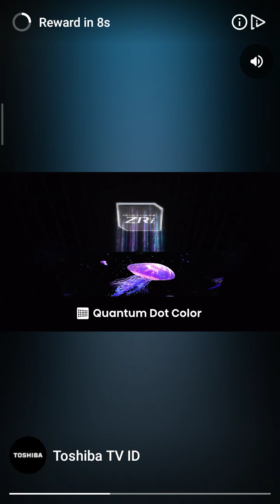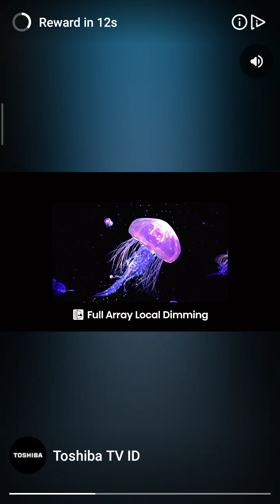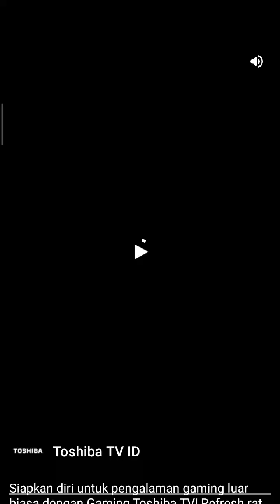MAIN LEVEL 6655 BUBBLE SHOOTER WITCH SAGA 3,Ahmad Suryadi Putra